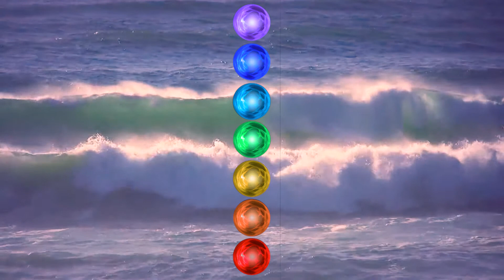Chakra Meditation for Creativity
This chakra meditation helps relieve stress and anxiety that can sometimes be associated with creativity. If the goal is to become a more conscious being, can we use our creativity to become more conscious? Stretch at 10.20 and meditation at 14.09 if you want to jump right in.

"Anytime you do something creative you enter a desert where you stop and wait for the spirit of what you are doing to meet you." from Anatomy of the Spirit by Carolyn Myss

You can sit in a chair or on a bolster or meditation cushion. This class is cannabis friendly!

Timecodes
0:00 - wavvy chats w/ professorX
10:20 - stretch
14:09 - meditation

🔗Connect w/ Ashlee & The Wavvy Cloud

🔗Connect w/ professor x &  the mission radio

Editor- AugustKin